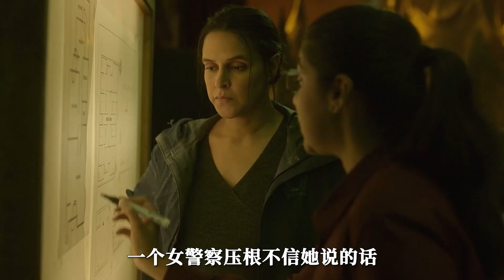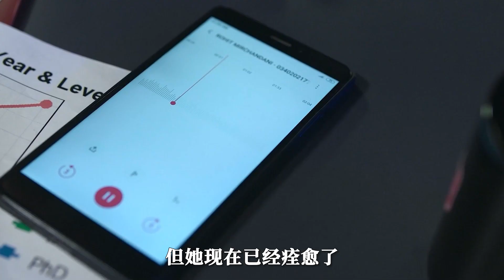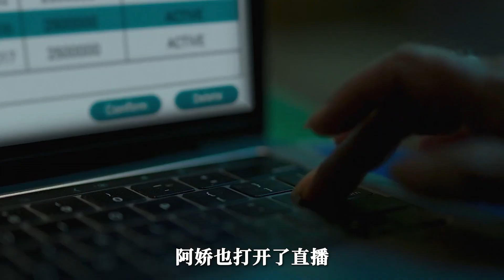幼師綁架16名孩童，全網直播鯊人，真相令人痛心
展示原因，視頻簡介展開詳情查看

簡介：當一名幼兒園老師——亞米•高塔姆綁架了 16 名小學生並提出一系列要求時，不僅震撼了孟買警察和城市，而且在全國及其政界人士中引起了反響。